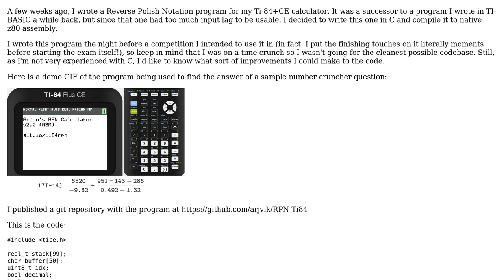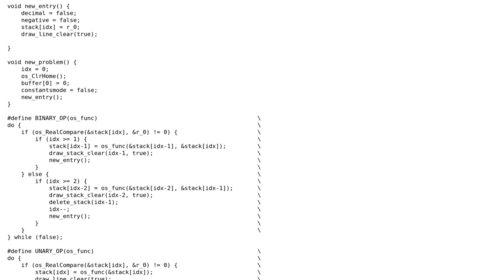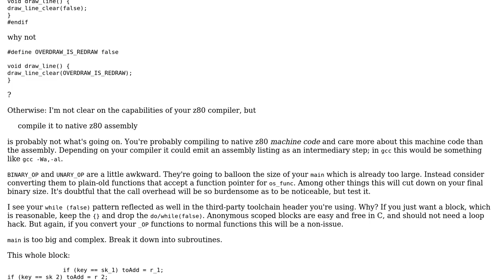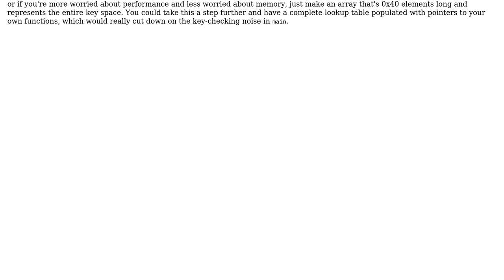Code Review: Ti-84+CE Reverse Polish Notation Progam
With thanks & praise to God, and with thanks to the many people who have made this project possible! You are responsible for your own actions.